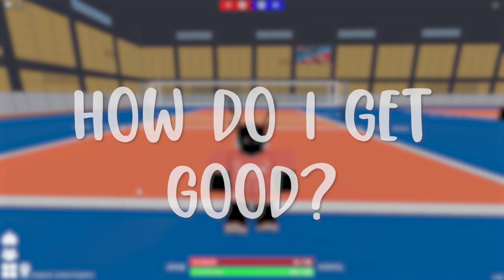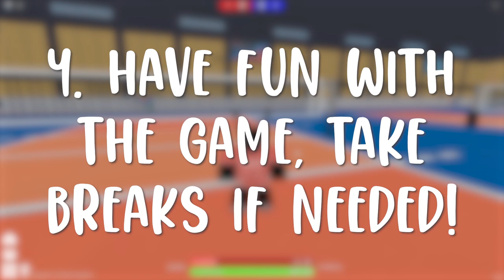Roblox Volleyball 4.2/4.4 - How do you get good?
In this video I discuss something you all would wanna hear about, and that is how to get good at Roblox Volleyball 4.2, or Roblox Volleyball 4.4. I cover the most important topics, that would get you to be the best player in the game. Hope you enjoyed!

Timestamps:
Intro - 00:00
Learn the basics - 01:11
Practice different - 01:35
Friendly teammates - 02:34
Have fun - 04:26
Get creative - 04:46
Summary - 06:14
Outro - 08:16